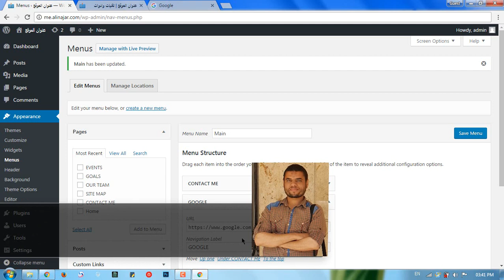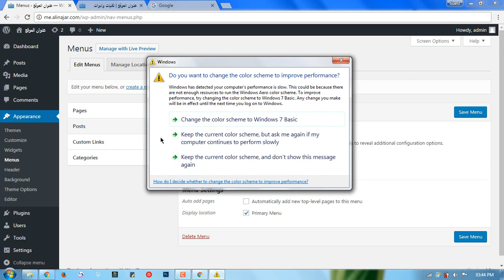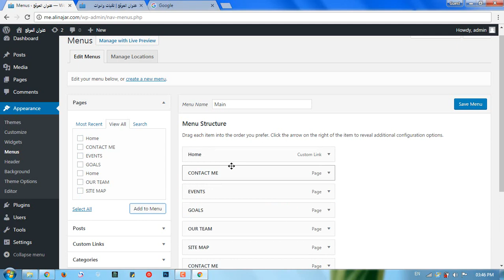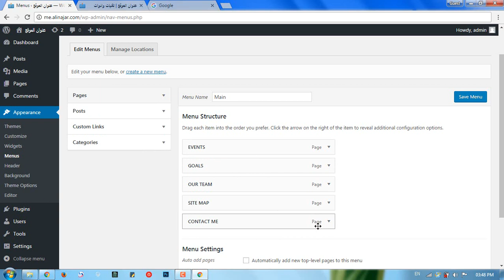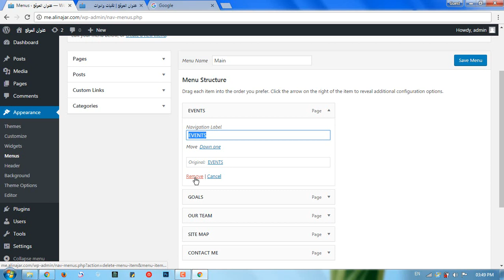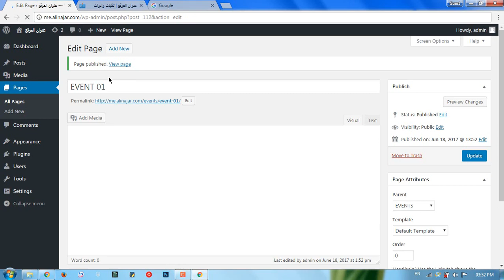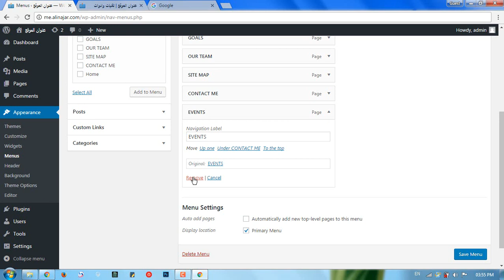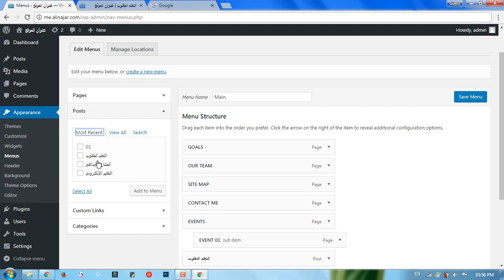#27: Menu Part 01